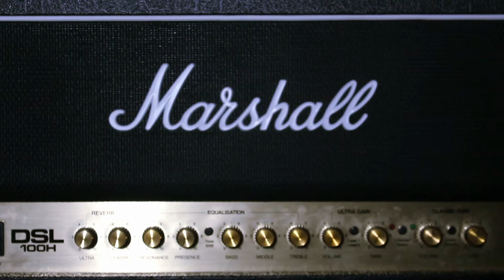Marshall Amps Advert